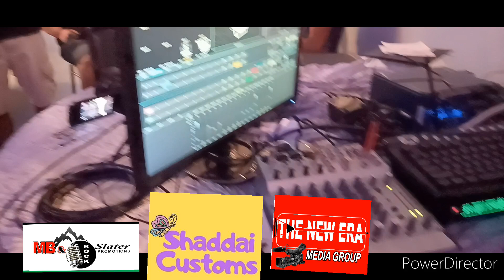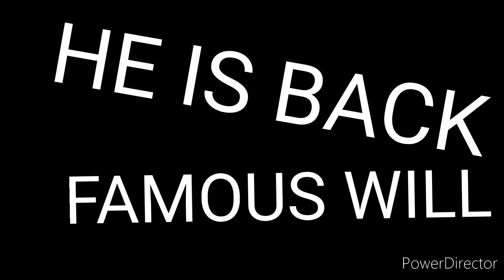FAMOUS WILL HE IS BACK